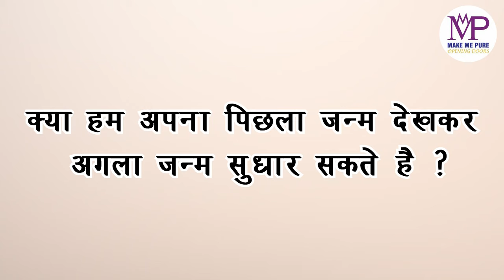Past Life Regression के अद्भुत फायदे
Past Life Regression के अद्भुत फायदों के बारे में जानें, जो आपको आत्मिक रूप से समझ और शांति प्रदान कर सकते हैं। इस वीडियो में हम चर्चा करेंगे कि कैसे पिछले जन्म की यादें आपके वर्तमान जीवन की समस्याओं को हल करने में मदद कर सकती हैं। जानिए कैसे यह तकनीक आपको भावनात्मक हीलिंग, रिश्तों में सुधार, और मानसिक संतुलन देने में सहायक हो सकती है।